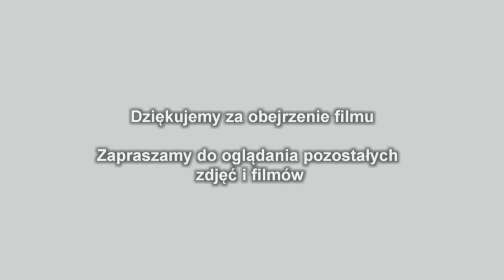Rewia na lodzie 2017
Wycieczka dzieci zs Szkoły Podstawowej w Gierałtowcu na Rewię na lodzie „Królowa Śniegu”.Wrocław 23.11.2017